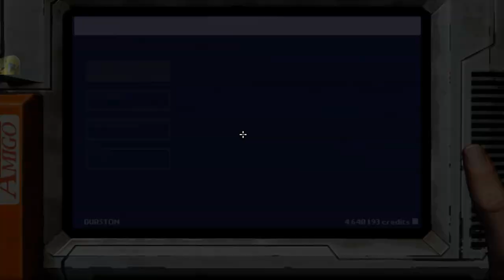Rebel Galaxy Outlaw #5 No Commentary